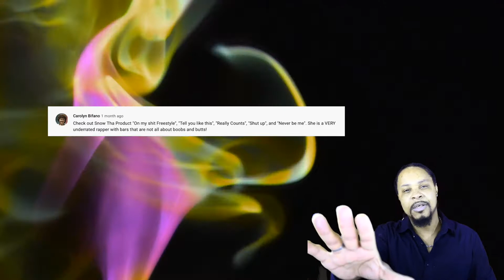Snow Tha Product - Tell You Like This (Official Music Video) REACTION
Snow Tha Product - Tell You Like This (Official Music Video)
Prod. by Andersc
Video Shot & Edited by @BARF MEDIA

Music in this video
Listen ad-free with YouTube Premium
Song
Tell You Like This
Artist
 (on behalf of 2020 Product Entertainment); LatinAutor, Polaris Hub AB, Songtrust, LatinAutorPerf, Adrev Publishing, and 5 Music Rights Societies